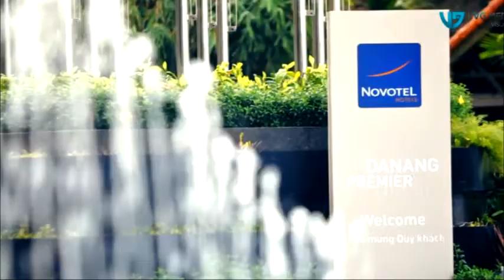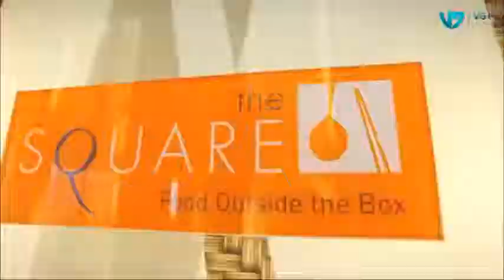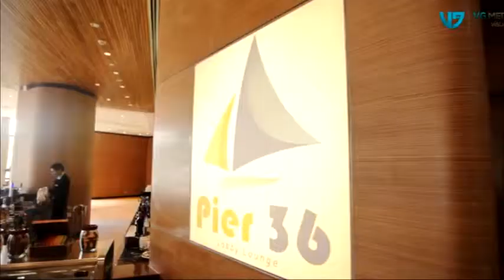Novotel Da Nang Premier Han River introduction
Best price guaranteed, excellent services and professional staff, all define Novotel Da Nang Premier Han River as a perfect choice for your holiday or business in Da Nang. Here, you will have chance to enjoy all the best quality of service.